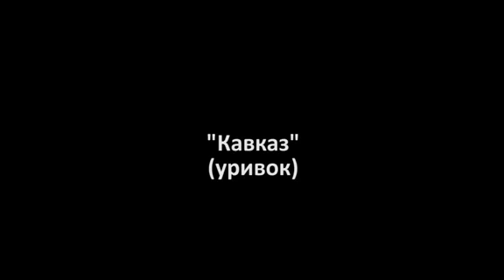активист Евромайдана Сергей Нигоян читает стих